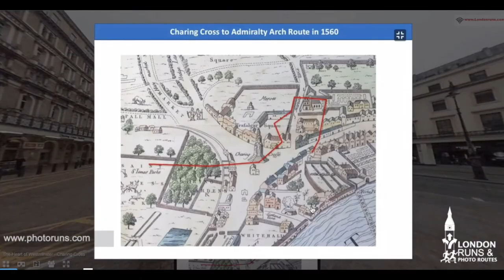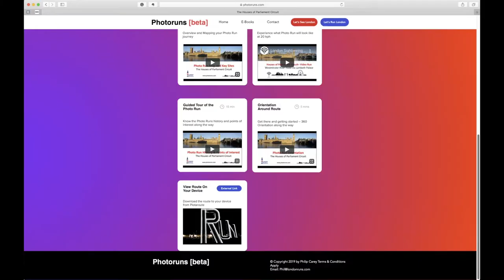Photo Runs London overview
This video gives you a quick overview on how to use the creative content within photoruns.com